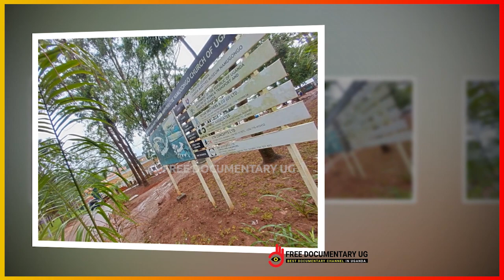Laba engeri ekijjukizo ky’abakurisitaayo gye kikyuse, Amphitheatre 95% Changing Face of namugongo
Mu mwaka gwa 2021, ekkanisa ya Uganda yatandikka ku mulimu gw'okuzimba ekifo aw'okusabiranga buli ssatu June ku ludda lw'abakristaayo e Namugongo.Enteekateeka eno yava mu kirooto ky'eyali Ssaabalabirizi w'ekkanisa kati omugenzi Rev. Dr Livingstone Mpalanyi Nkoyoyo eky'okukuza ekiggwa ky'abajjulizi ku ludda lw'abakristaayo.Ekkanisa egamba nti omulimu ky'enkana guwedde era nga kati ekirindiddwa b'ebakkiriza okweyiwa mu kifo kino okusinza ku lunaku mulindwa.

These are the sights & sounds of Namugongo Anglican site @ChurchofUganda_ .The work is in Progress a head of 3rd June when Christians are in preparation to celebrate Martyr's Day. See what the Lord has done.@coufamilytv @Archbp_COU @coumartyrs2023 @UCUniversity @NamirembeGuest
The new Amphitheater in Namugongo will host the Church of Uganda Martyrs Day celebrations on 3rd June 2023